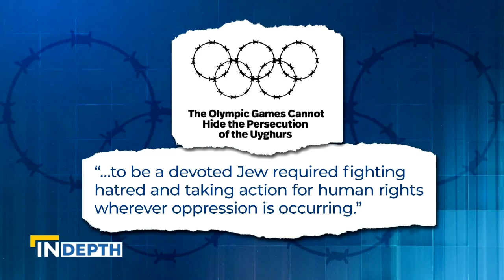Calls to Boycott the Olympics in China due to the Treatment of Uyghur Muslims | EWTN News In Depth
Natan Sharansky, Chair for the Institute for the Study of Global Antisemitism & Policy and former head of the Jewish Agency, is calling for countries, corporations and athletes to boycott the Olympics in China for the treatment of Uyghur Muslims in the Communist country.